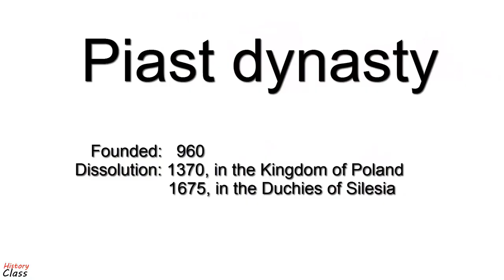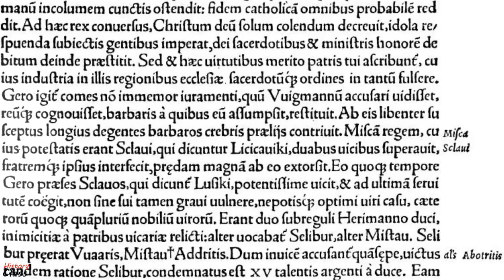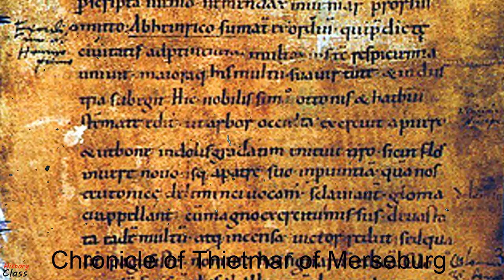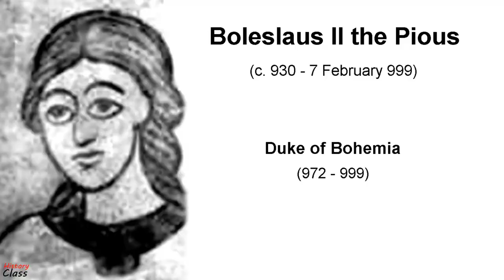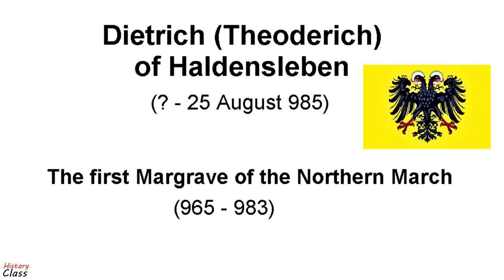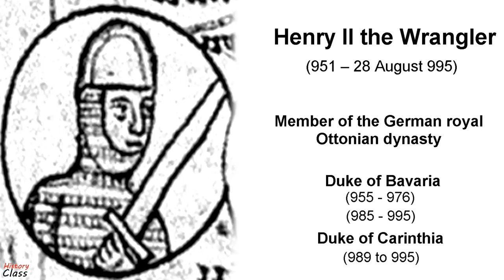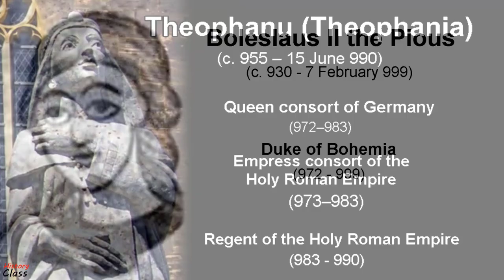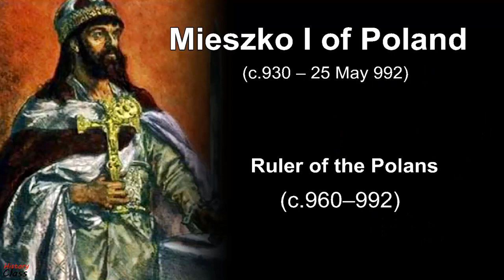Mieszko I - the creator of the medieval Kingdom of Poland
This video is about king Mieszko I, the ruler of the Polans from about 960 until 992. He was a member of the Piast dynasty, and the first christian ruler of territories later called Poland, being considered the creator of the Polish state. Mieszko I inherited from his father Siemomysł the areas inhabited by the Polans and Goplans, the Sieradz-Łęczyca lands and Kuyavia. During his reign he occupied Masovia, Gdańsk Pomerania, western Pomerania, Silesia, and Lesser Poland. Mieszko was married with Doubrawa of Bohemia and Oda of Haldensleben.  In 966 Mieszko was baptized, including his Polish state in the European community of Roman Catholic states.